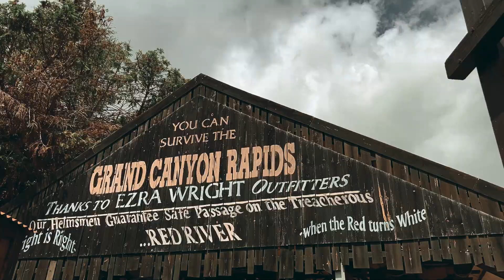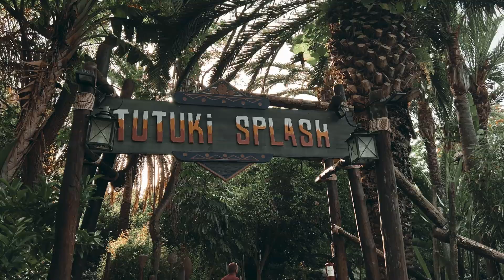🔵 Atracciones de agua de PortAventura Park 🌊☀️ TOP 4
En este TOP 4 os cuento secretos, curiosidades y todo lo que se puede saber sobre las atracciones de agua de PortAventura como son Grand Canyon Rapids (los rapidos), Silver Rilver Flume (los troncos), Angkor, aventura en el Reino Perdido y Tutuki Splash.

👕LLEGA LA TIENDA OFICIAL DE DISCOVERY LINE!

📖 CAPITULOS:
00:00 Intro
0:31 TOP 4
4:41 TOP 3
8:17 TOP 2
12:17 TOP 1